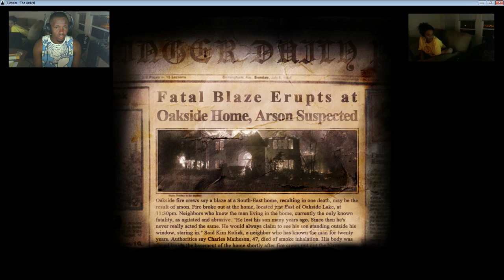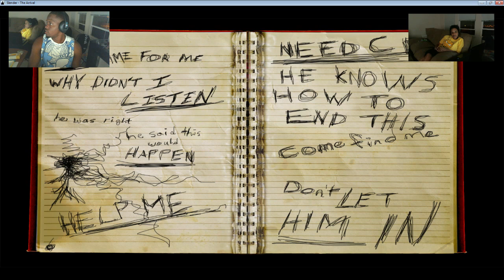Black Guy Plays Slender w/ Wife Part 2 of 4 | Slender Gameplay Walkthrough